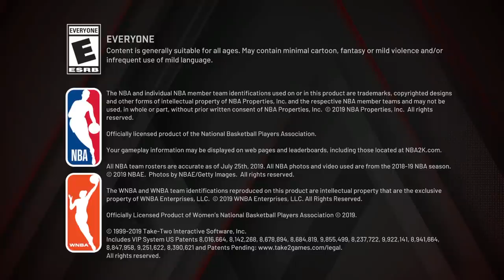I FOUND THE BEST BUILD ON NBA 2K20! Steph Curry MyPlayer Build